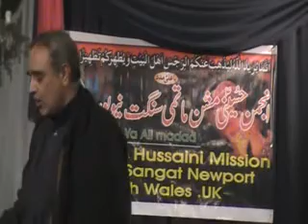4th Muharram 1433 Zakir Jahangir Abass Gondal Of Sargodha@Hussaini Mission Newport 30-11-11.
Anjuman Hussaini Mission Matami Sangat Newport South Wales (uk)